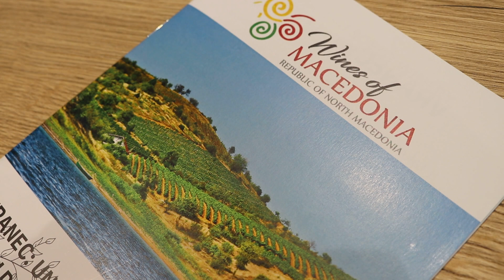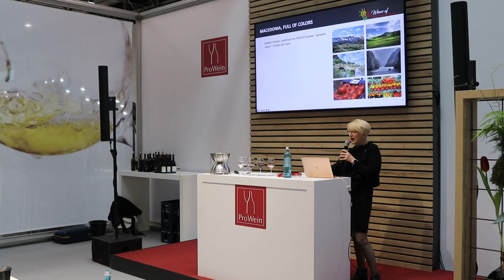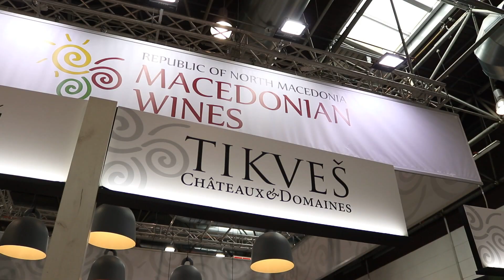Vinarija Tikveš predstavila se na najvećem svetskom sajmu vina ProWein 2023